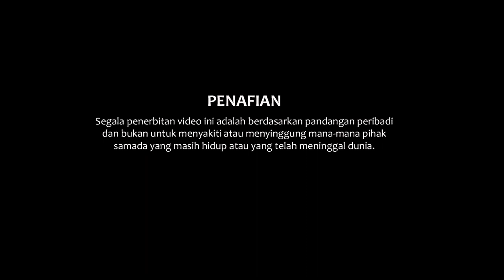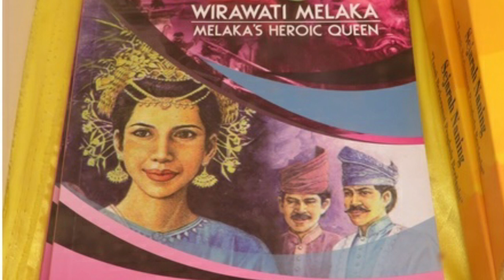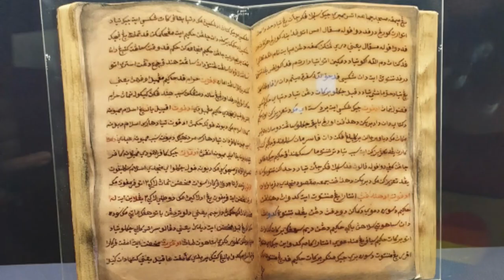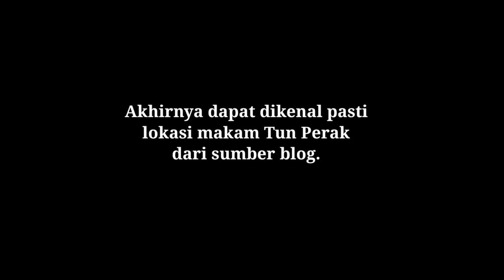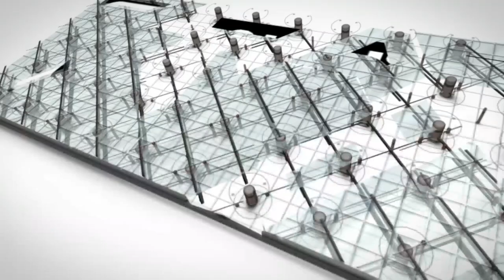🔴 MAKAM DAN WIBAWA BENDAHARA TUN PERAK | SEJARAH MELAKA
Bendahara Melaka merupakan satu jawatan pemeritahan zaman Kesultanan Melayu Melaka yang hampir sama taraf dengan Perdana Menteri pada hari ini. Bendahara merupakan ketua semua pembesar Melaka dan ketua kerajaan yang membuatkan jawatan ini kedua terpenting selepas Sultan Melaka.

Bendahara diberikan kuasa untuk menjaga keselamatan Melaka secara keseluruhannya.Selain itu, bendahara turut menjalankan undang-undang Melaka yang terdiri daripada Hukum Kanun Melaka dan Undang-undang Laut Melaka. Hal ini membuatkan bendahara turut berperanan sebagai hakim dan mempunyai mahkamah sendiri yang dinamakan Balai Bendahara.

Pada episod ini, saya akan menceritakan berkenaan sejarah Bendahara Tun Perak dulu kerana Tun Perak merupakan Bendahara yang sangat terkenal berbanding dengan bendahara yang lain dalam sejarah Kesultanan Melayu Melaka.

Sumber: Catatan sejarah dan batin.

✅ Adakah anda ingin menyumbang dana kepada program explorasi ini? Sila klik link berikut: